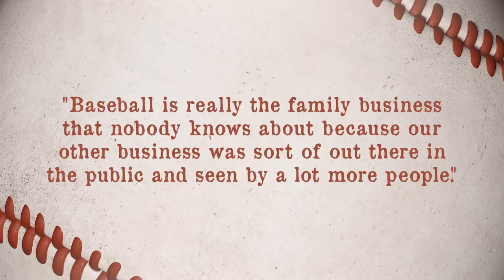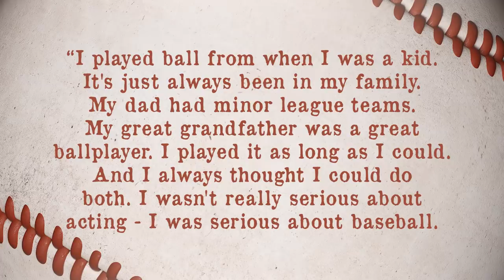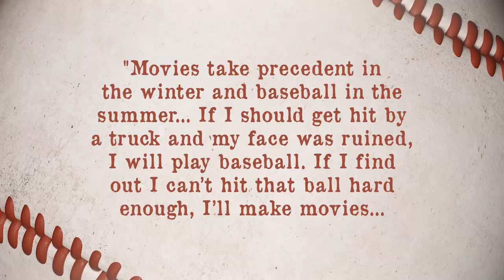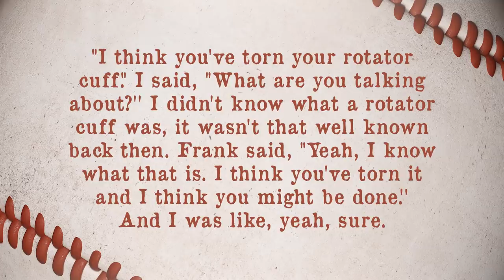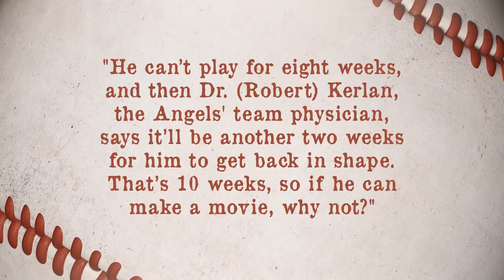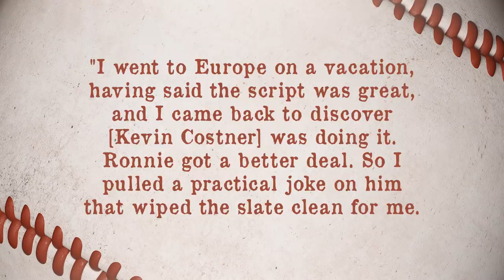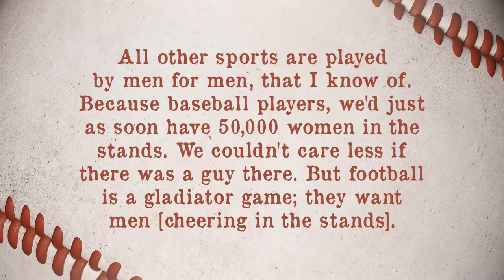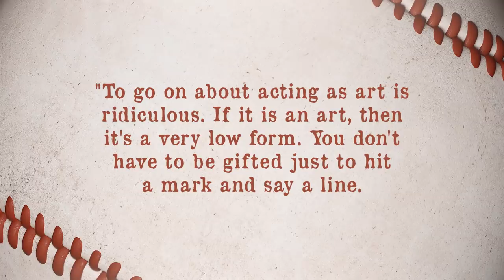That Time Actor Kurt Russel was a Surprisingly Good Professional Baseball Player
While the Russell family is mostly known for their acting today, according to Kurt Russel, "Baseball is really the family business that nobody knows about because our other business was sort of out there in the public and seen by a lot more people."
For example, Kurt Russell's nephew, Matt Franco, was a major league baseball player from 1995 to 2003 and also played in Japan from 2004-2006.  Long before that, Kurt's father, Bing Russell, who is perhaps best known for his role as deputy Clem Foster in Bonanza and Robert in The Magnificent Seven, for a period played in the minor leagues and went on to own and run the Portland Mavericks baseball team.
Kurt inherited his father's love for the game of baseball and even though he was already a reasonably successful actor by the age of 20...

If you'd like the text version of this or the references, you can find that